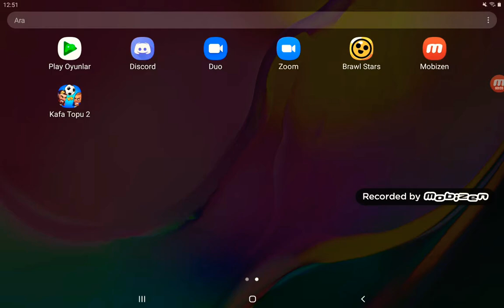BRAWL STARS/7000 KUPA OLDUM.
arkadaslar bu videoda 7000 kupa oldum.İyi seyirler.